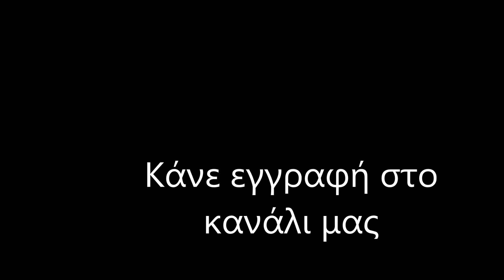Γήπεδο ΑΕΚ FC "Αγιά Σοφιά" / (1/7/2019) / Stadium AEK Athens FC "Agia Sofia"